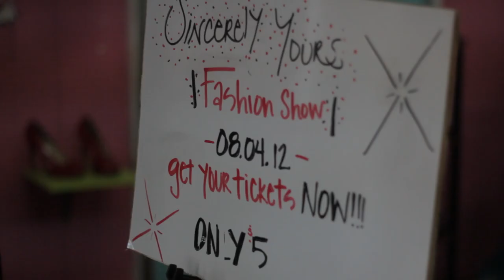DALVIN X iStyle inc. Photoshoot (Promo Vid)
Promotional Video for Dalvin Brown of Dalvin Photography. He takes you downtown to show just how he goes about pulling outfits and and prepares for shooting his subjects.
Credits
Men's Clothing Provided by: Giorgio's Fine Men's Wear.
Women's Clothing provided by: Sincerely Yours Boutique.
Styling & Creative Directing: DALVIN & iStyle Inc.
Photography: Dalvin Brown Photography & 1st Class.
Hair and make-up: Tracy Clayton of iStyle Inc.
Casting Director & Model Coordinator: DALVIN.

Special Thanks to Ashley Lynnia of iStyle Inc. and Rachel Owens, Owner of Sincerely Yours.

Models: (Male) Nate Freeze & Cedric Dubose. (Females) Asia Boles, Sydney Brown, Alex Hicks.